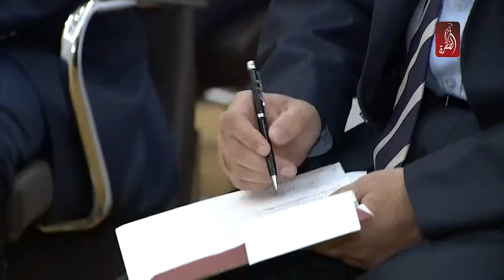ما هو قانون ضريبة القيمة المضافة في الدولة و متى سيتم تطبيقه ؟ - حوار المساء